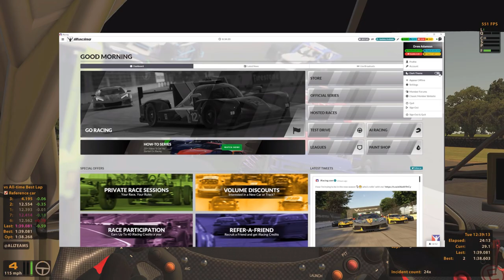Comment bien débuter sur iRacing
Une vidéo d'introduction à iRacing.

Pense à mettre un pouce bleu si tu as aimé la vidéo :)

➡️️PSN - KDH_Daplein

MATÉRIEL UTILISÉ :

➡️️Fanatec CSL F1 set
➡️️Elgato HD60 S
➡️️PS4
➡️️PC I7 10600K, RTX2070
➡️Webcam Logitech 1080p 60fps